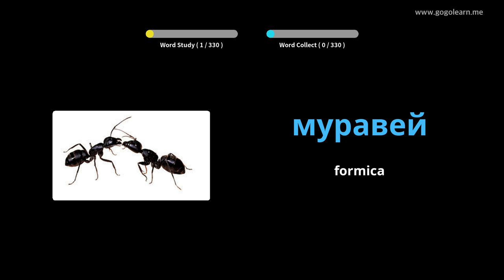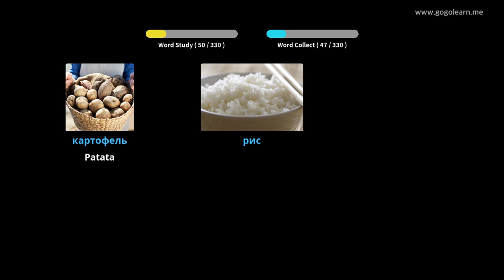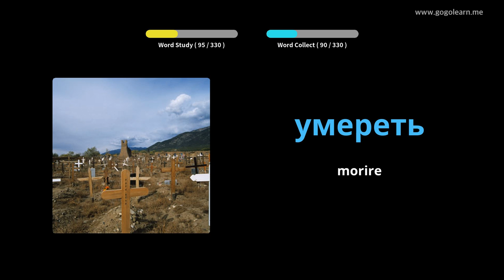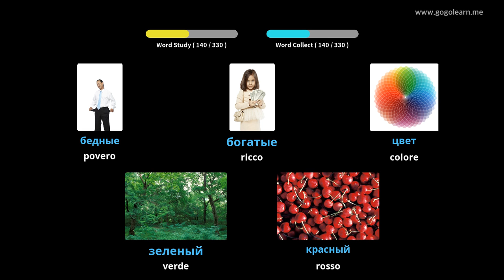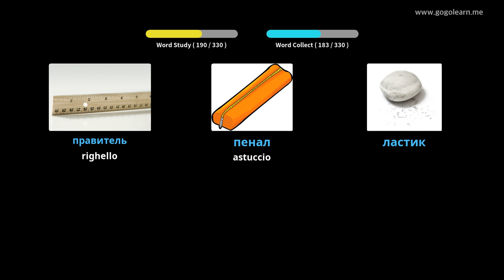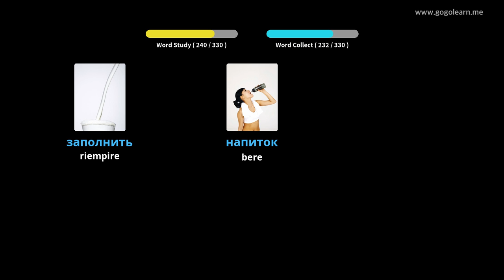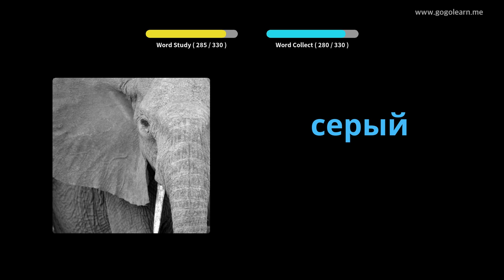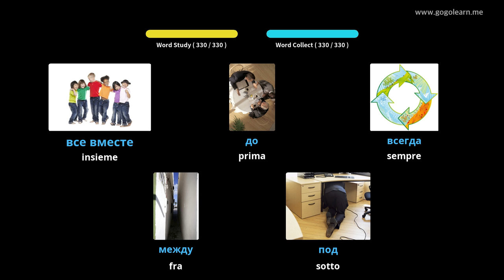Impara il Russo Attraverso Le Immagini |Vocabolario Russo Ascoltando Durante La Guida | Golearn